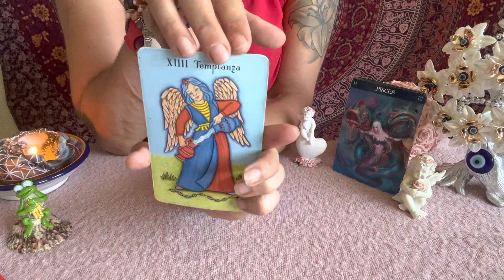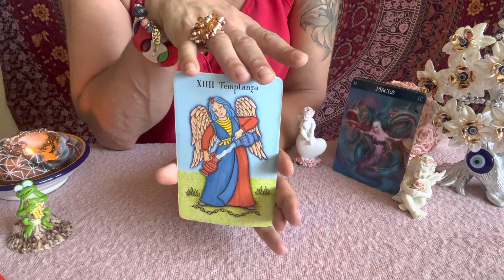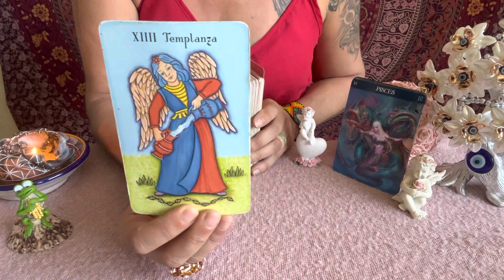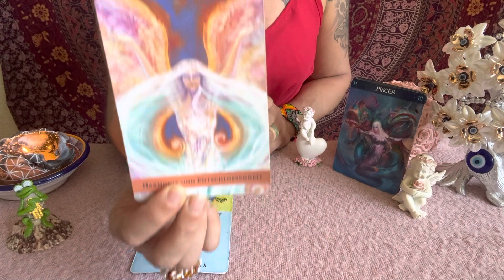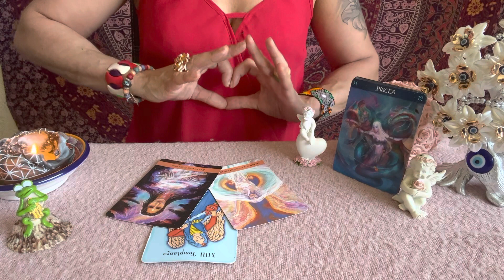💕PISCIS🌸ENFOCATE EN TUS PRIORIDADES😎Predicciones Piscis🌟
Basica: 4 Preguntas+Oraculo   500 Pesos MXN
Medium: 1Hora+Preguntas   1.000 Pesos MXN
Premium: 2Horas+Preguntas  1.500 Pesos MXN
Exclusiva Terapeutica: 3 Horas 2.000 Pesos MXN

Donativos / Spenden
Aleyna